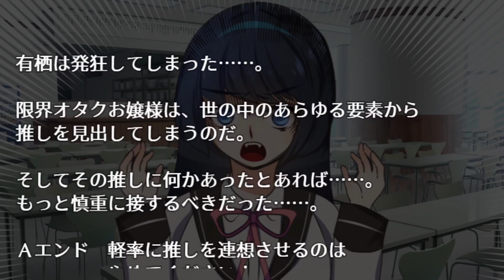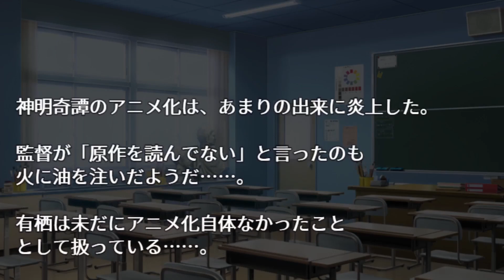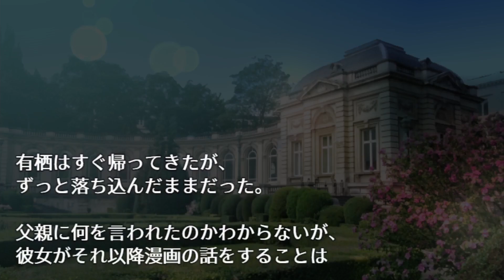オタクのお嬢様は大変。全エンド？回収？限界オタクお嬢様 綾辻有栖【親にオタバレ!?】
限界オタクお嬢様 綾辻有栖【親にオタバレ!?】実況プレイ動画
推しの死！クソアニメ化！解釈違い！　あなたは、オタクお嬢様の地雷を回避できるか！？